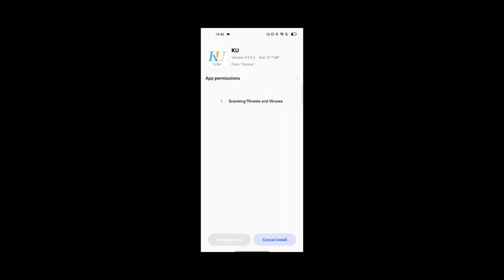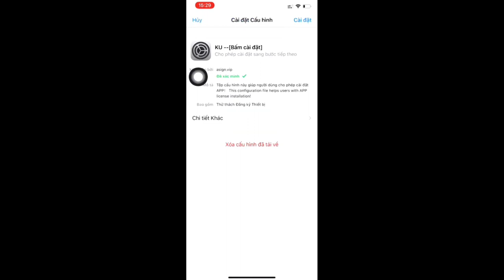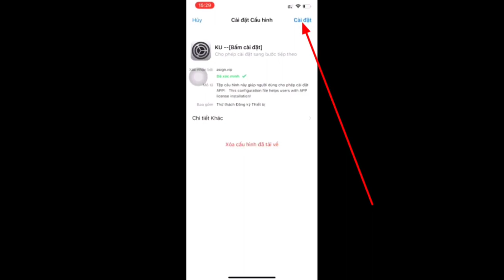Hướng dẫn cách tải game KUFUN, IWIN, TWIN, GO88, SUNWIN Trên Android Và IOS Uy Tín Nhất 2022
TÔI ĐÃ KIẾM ĐƯỢC HƠN 1 Tỷ Nhờ Game Này:
Link các game đang chơi :

TOP 2 APP TÀI XỈU RA ĐẦU THÁNG 5/2023:
APP Tà.i X.ỉu 60S Mới Ra 1/5:
Nhà Cái Mới, ae Tranh thủ Bào Sớm Nhé: